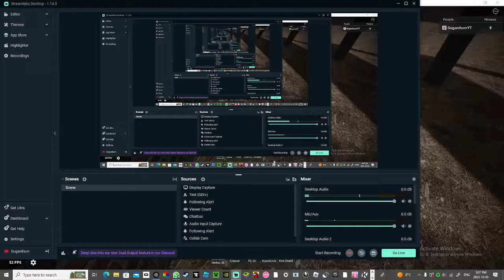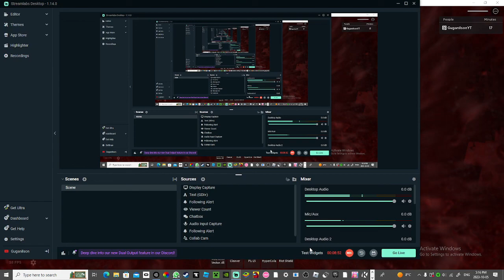I FOUND THE BEST ROBLOX GORE GAME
Game name: Bloodlust 13+
If your on mobile search up GuganilsonYT and you will find me